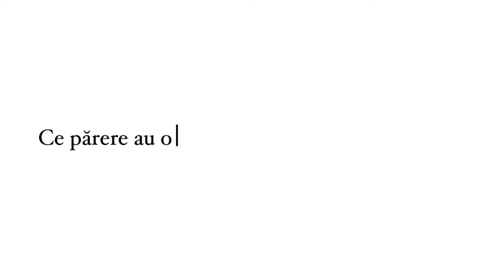VOX POPULI: E tot mai în vogă aplicația TikTok. Cum se manifestă moldovenii acolo